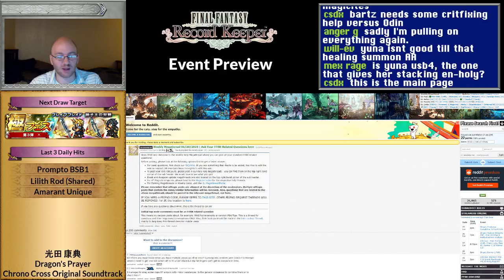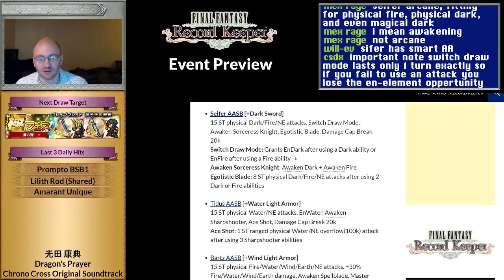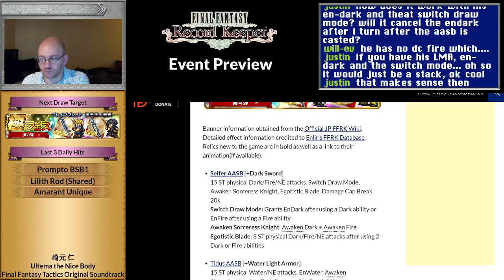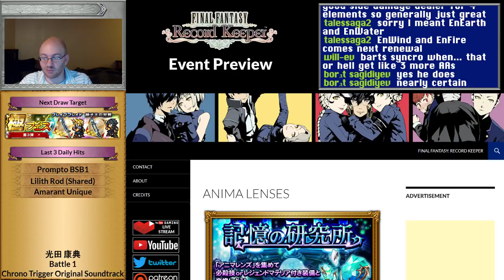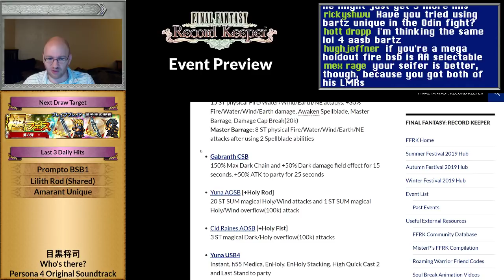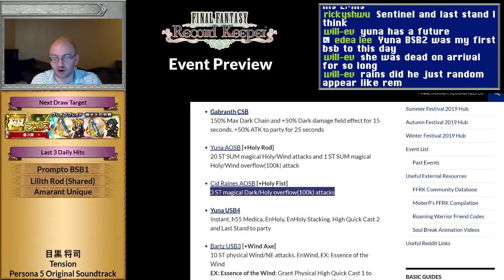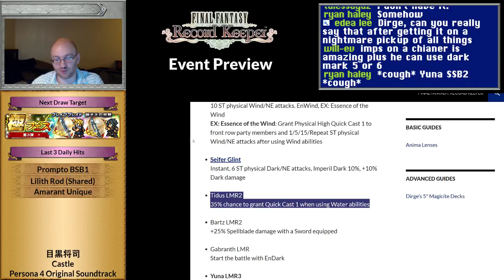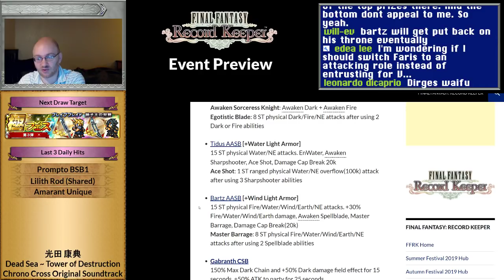[FFRK] Summer Festival 2019 Banner 4 Analysis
Dirge's Discord Server if you're looking for a place to talk FFRK